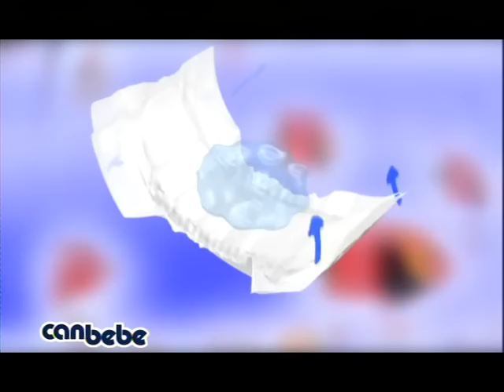Canbebe - Ebru Şallı 2004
Director: Çağatay Karaçizmeli
Agency: İlancılık